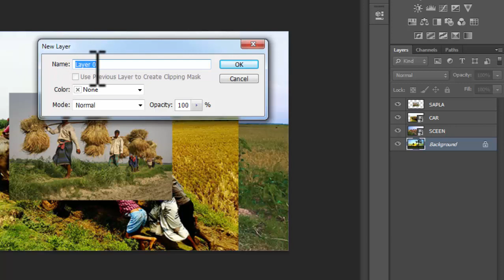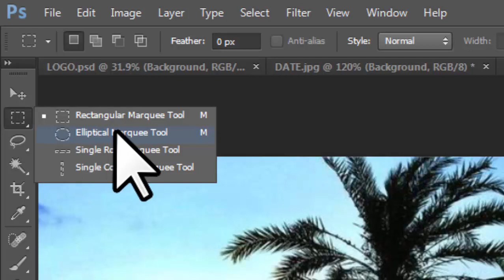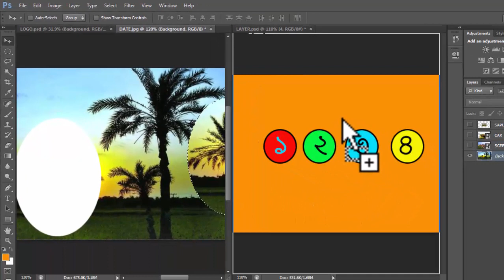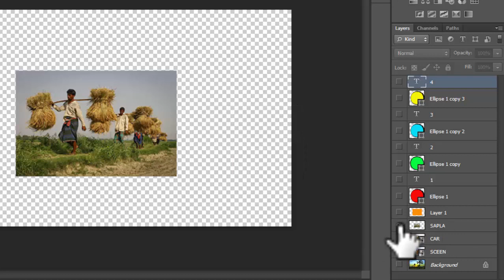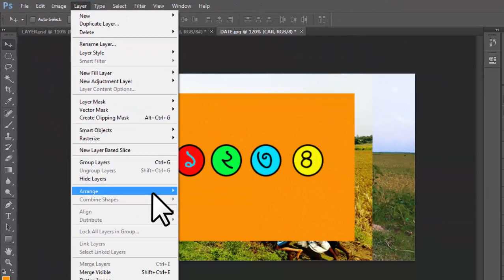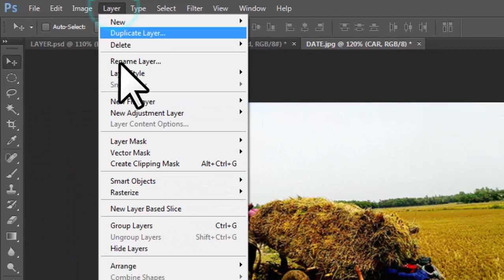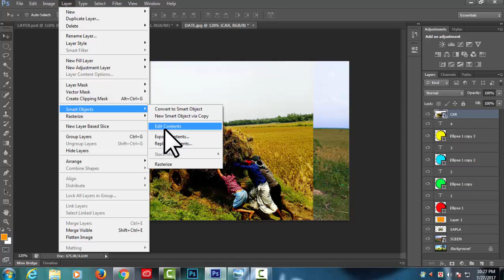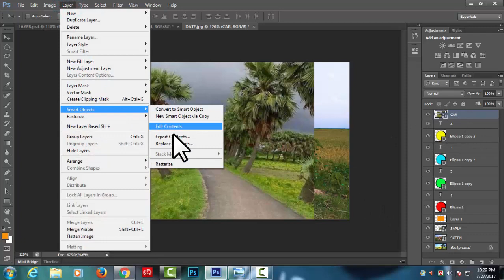Photoshop Layer panel Tutorial। Layer panel। Photoshop Layer panel Bangla tutorial#55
What is the Layer panel?
The Layers panel is where we handle all of our layer-related tasks, from adding and deleting layers to adding layer masks and adjustment layers, changing layer blend modes, turning layers on and off in the document, renaming layers, grouping layers, and anything else that has anything to do with layers.